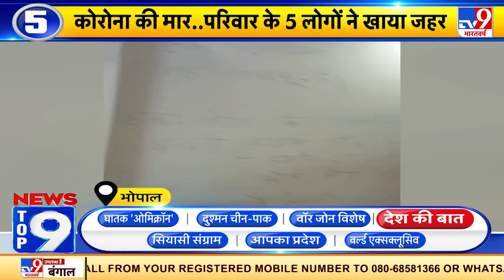NewsTop9 देश की बात: किसान मोर्चे का ऐलान...नहीं होगा ट्रैक्टर मार्च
आज सिंघु बॉर्डर पर संयुक्त किसान मोर्चा की बैठक हुई..इस मीटिंग में फैसला किया गया है कि अब 29 नवंबर को किसानों का ट्रैक्टर मार्च नहीं होगा...किसान नेताओं के मुताबिक अगली रणनीति के लिये 4 दिसंबर को दोबारा बैठक होगी.